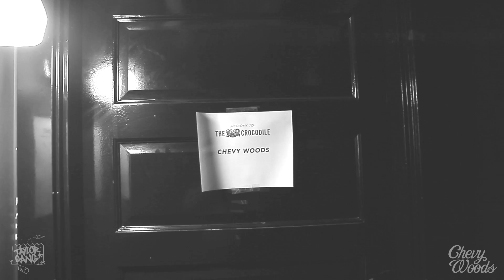Chevy Woods ByAnyMeansTour Take 5